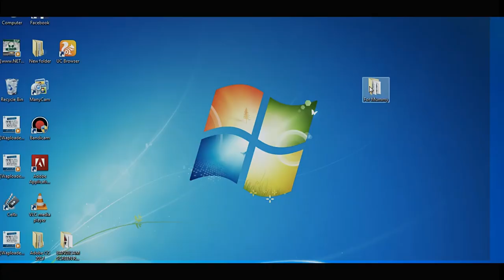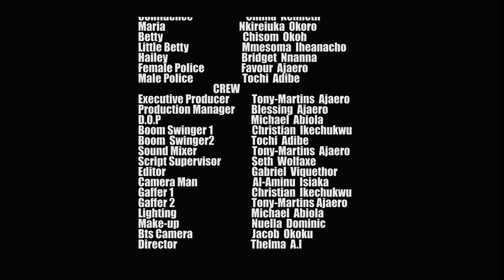MOLESTED [Full Movie ] - The Sorrowful Story of a Girl Fighting to Save Her Sister from Sexual Abuse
A story of love and betrayal. Follow the story of a girl who fights to save her half-sister from the emotional and psychological trauma she is going though.